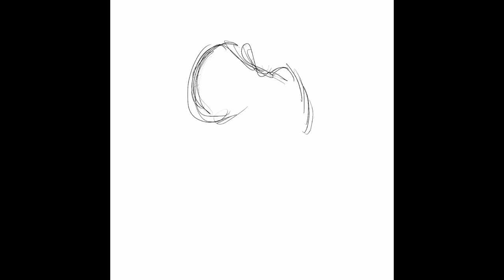Roach-King©👑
This is a reimagining of the character called the roach is now Roach-King©👑 can regenerate, is immensely larger than an average human, has multiple appendages, wings, bug exoskeleton as well as Claws, and a protrusion that juts out of his hands like a bio knife